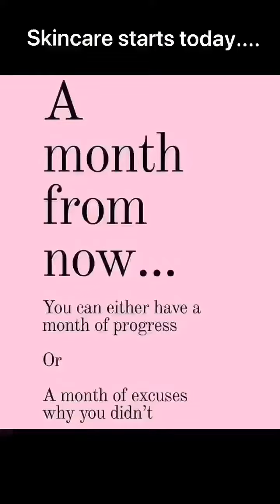Mary Kay DIY Brightening Spa to combat pigmentations and dull skin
Reaping the maximum benefits of Microdermabrasion Refine and WaterSpa